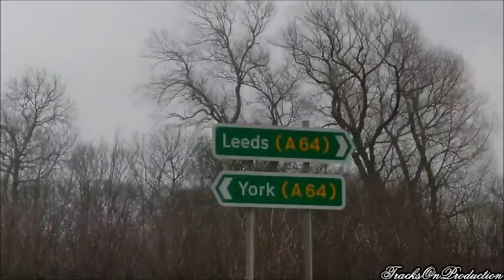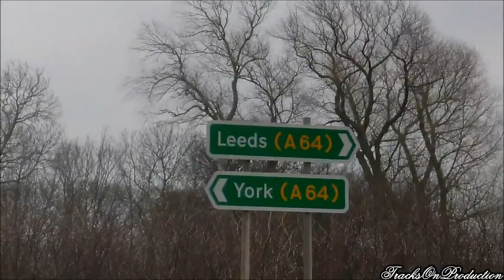Tracks - ''Mans On Road'' [JUMP UP DRUM & BASS!!!!!!!]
RUN THAT SELECTA!!!

***FREE 320kbp/s DOWNLOAD***

HOLD ON TIGHT, CAN YOU HANDLE THE UP FRONT JUMP UP PRESSAAAHHHH!

FOLLOW MANS @benheels

420 JUMP UP

LYRICS:

MANS ON ROAD... ... SMOKING THA FINEST
MANS ON ROAD... MANS ON ROAD...

MANS ON ROAD, YEAH, MANS ON ROAD HE'S GONNA GET THA MONEY...
HE'S OWED... SMOKING THA FINEST
HE'S OWED...